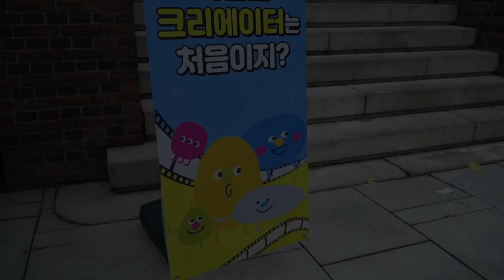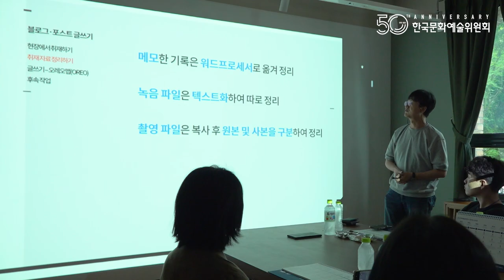아르코 크리에이터 5기 [발대식 현장스케치]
아르코 영상 크리에이터 5기 [오민욱]님의 영상입니다.

드디어 기다리고 기다리던 아르코 현장 발대식!
무더운 날씨에도 성황리에 행사를 마칠 수 있었는데요!
앞으로 뜨거운 열정으로 함께할 아르코 영상 크리에이터들의 활약을 기대합니다.😃